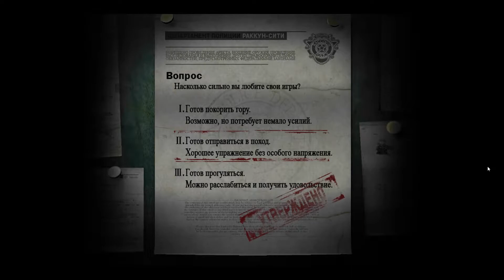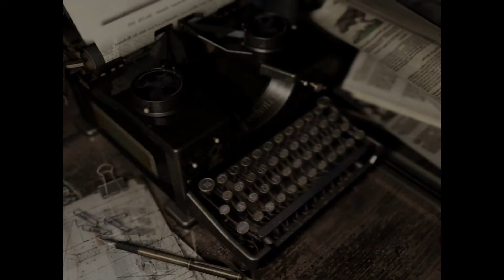Resident Evil. Biohazard HD Remaster. Смотрим=)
24 июля 1998 года. В окрестностях небольшого города Раккун-Сити недавно начали происходить чудовищные убийства. В полицейских рапортах указывалось, что нападения совершались группами примерно из 10 человек, а жертвы были как будто съедены. Полиции не удалось найти убийц, и тогда к делу привлекли специальный отряд «S.T.A.R.S.» , разбитый на команды «Альфа» и «Браво».